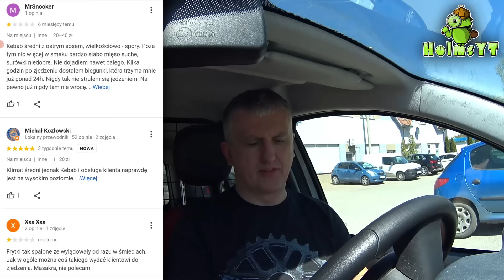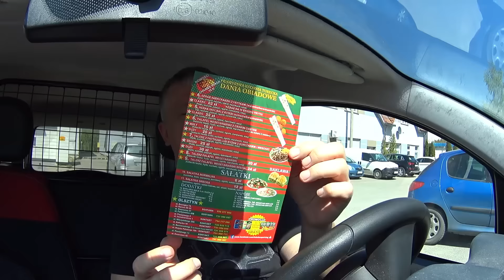[Vlog] Najlepszy parking w CAŁYM Olsztynie EVER! Kebab Olsztyn Opinie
O Rany! Kebab! Olsztyn Boenigka - Kebab Super King - Opinie

Tematyka kanału: OgRany Holms, Holms, HolmsYT, Kebab, Kebab Olsztyn, Wojna Kebabów, O rany Kebab, Boenigka, Super King, Opinie, Najlepszy kebab w Olsztynie, Fast food, Jaroty, książulo, wojek, mrkryha, maciej je
Hasztagi